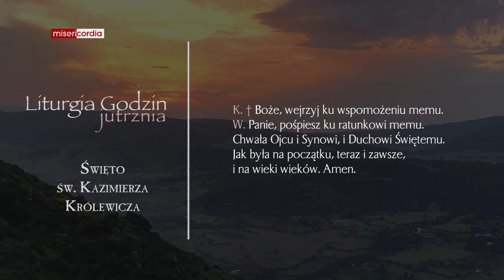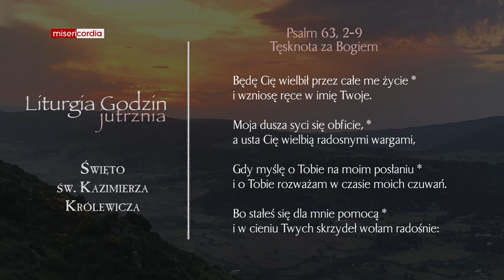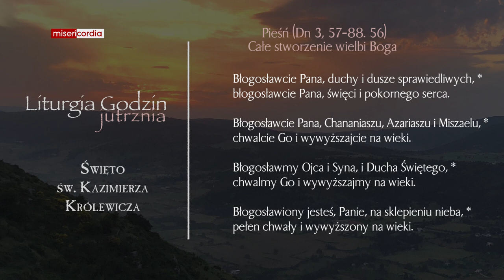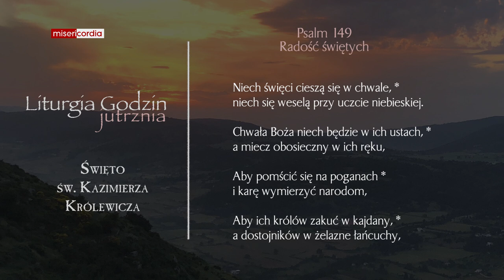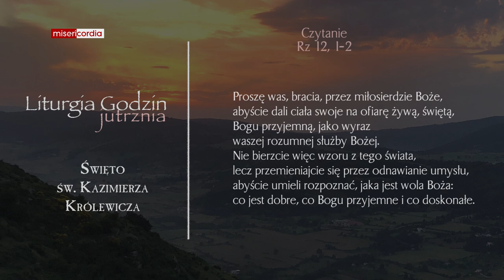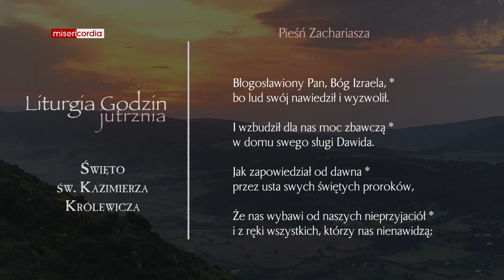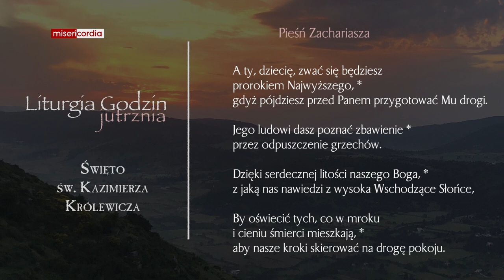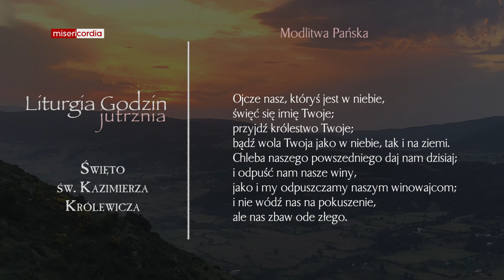Liturgia Godzin | Jutrznia | Święto św. Kazimierza Królewicza